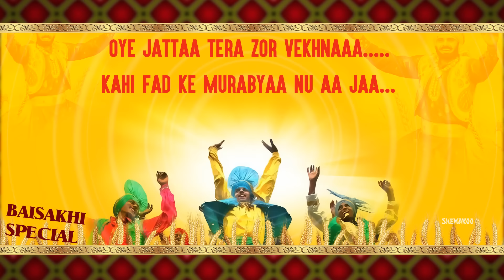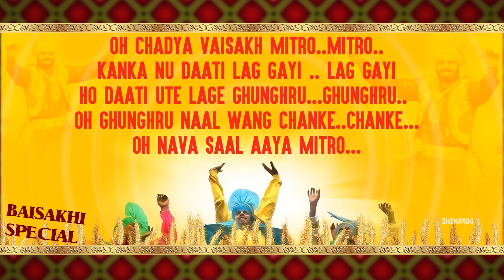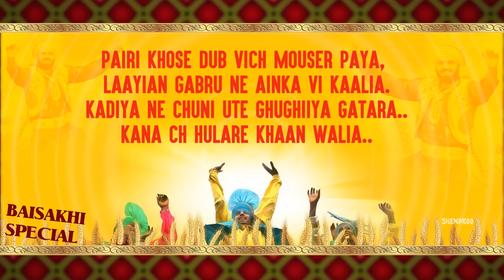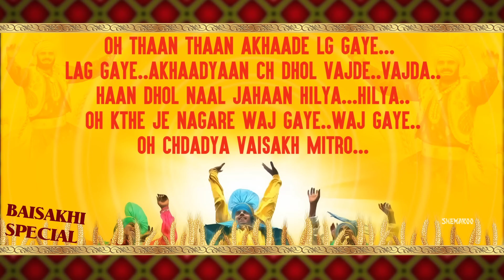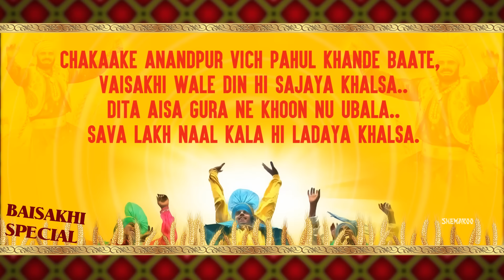Vaisakhi Special 2016 | Jatta Tera Jor Vekhna | Lyrical Video | Onkar Minhas | New Punjabi Song 2016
Project By- Babli Singh (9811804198)
Shemaroo Presents the Another Single Audio Song Jatta Tera Jor Vekhna By Onkar Minahas..Do Watch and share

Song - Jatta Tera Jor Vekhna
Album - Jatta Tera Jor Vekhna
Singer - Onkar Minhas
Lyrics - Garry Grewal

Digital Marketing by - RK Media & Advertising (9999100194)

Label - SHEMAROO ENT..